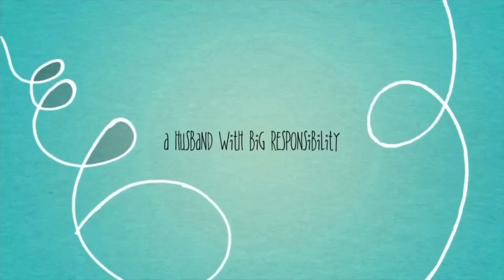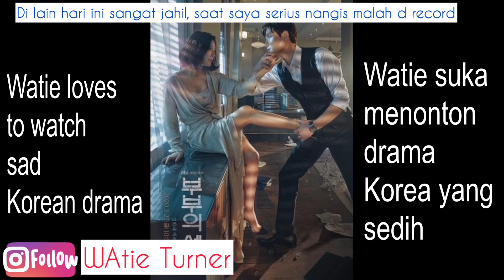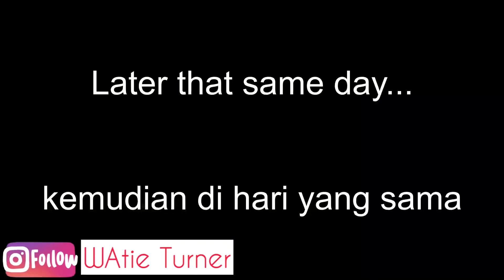DI BALIK ISTRI YANG BAPER ADA SUAMI YANG USIL|| THE WORLD OF THE MERRIED LIFE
Maaf aku reupload karena kena CR..ini video d rangkum dan di  buat oleh Kang Brett.. Beliau sangat jahil dan usil. Katanya lucu liat aku nangis kejer.
Tonton ya keseruannya bagaimana keusilan Kang Brett ..
Salam sampurasun Kang Brett & Teh Watie
Kalau kalian penasaran dengan drakor ini boleh google THE WORLD OF MERRIED LIFE